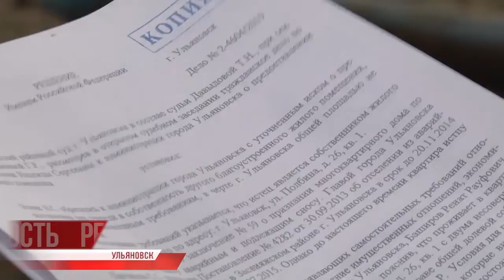Карточная девятиэтажка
Кстати, депутатам в Ульяновске скучно не будет точно. Городу 372 года, некоторым домам в нём за сотню лет, а некоторым гораздо меньше, но проблем в них - выше крыши. Кое-где и самой крыши нет, что вызывает удивление у все, даже заезжих депутатов из Государственной думы, только не у руководства областного центра. Оно, кажется, к такому раскладу привыкло.

Проблемы дольщиков меркнут перед бедами жителей таких домов: первые знали, что идут на определённый риск, вторым идти часто просто некуда. Интересно, встречались ли с ними кандидаты в депутаты или такие места идущие во власть предпочитают избегать, как и управляющие компании - не разгрести же потом, если пообещать.